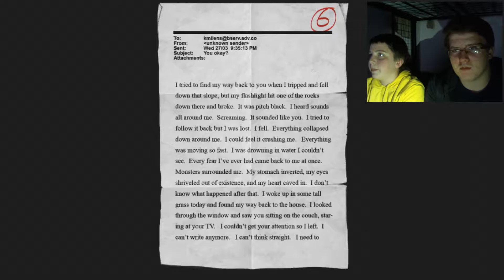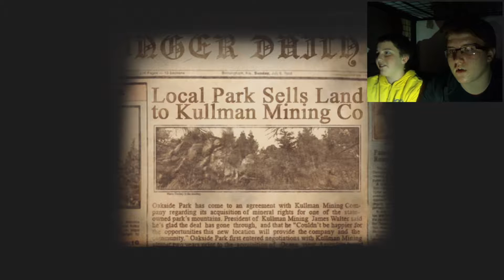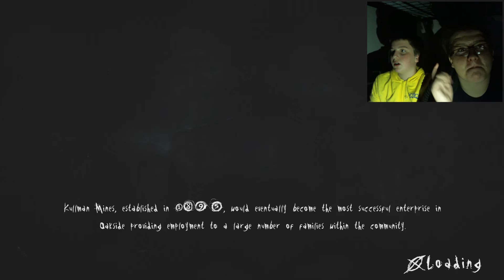Slender: The Arrival - Part 3 (Ft. HXgamer) - Not So pro Gamer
as we twelve deeper within the game we meet kate as she tries to kill us.